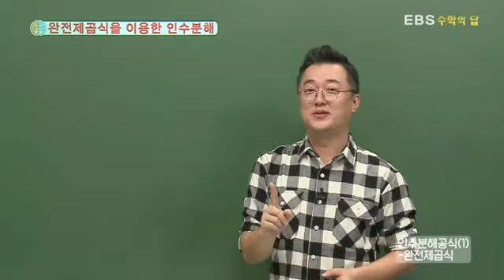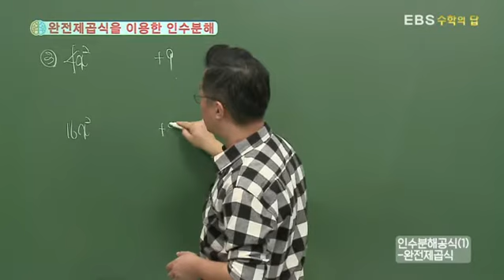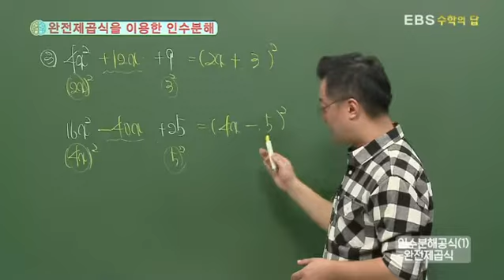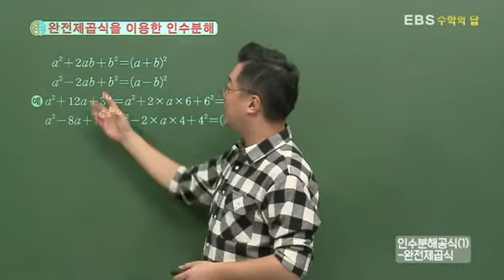[EBS 수학의 답] 인수분해 공식 - 인수분해공식(1) 완전제곱식